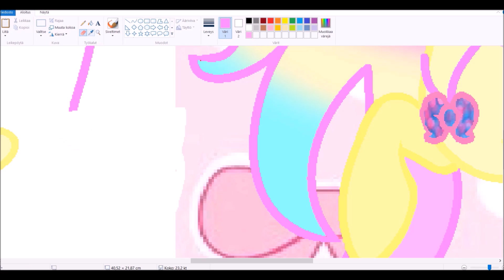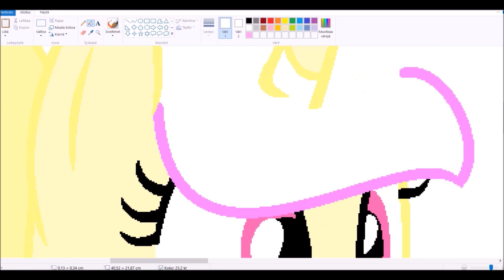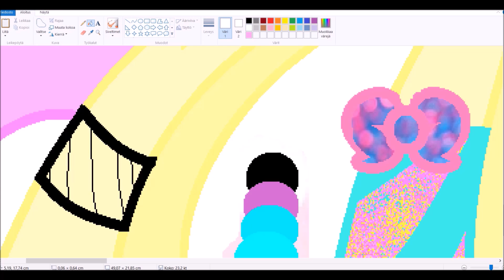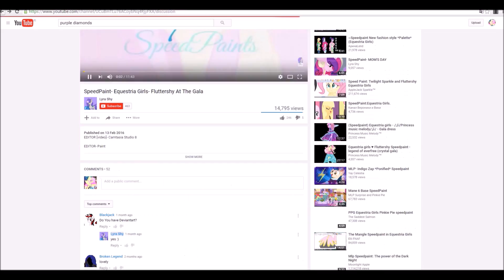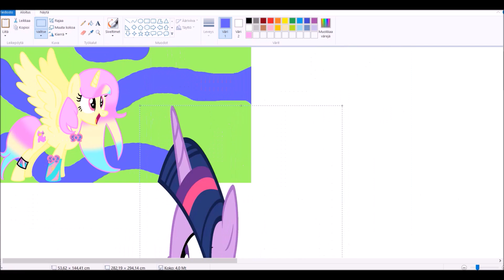Mlp speedpaint, OMYGOSH IT`S TWILIGHT!